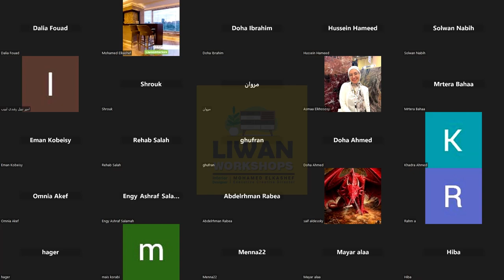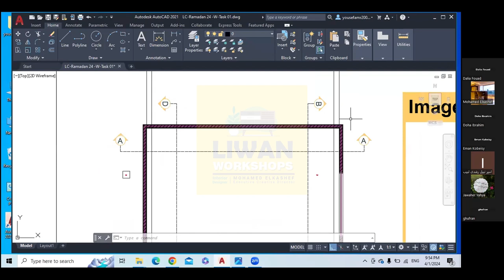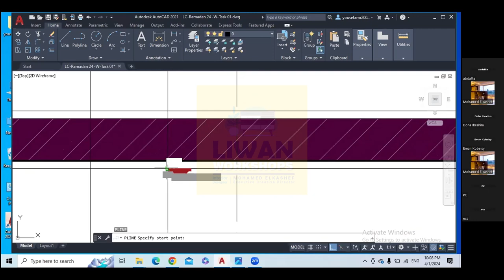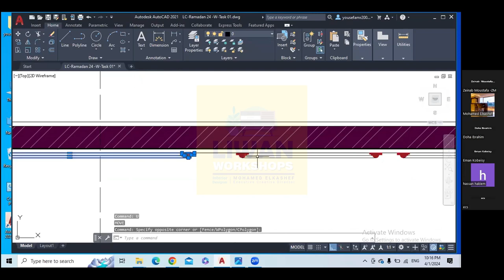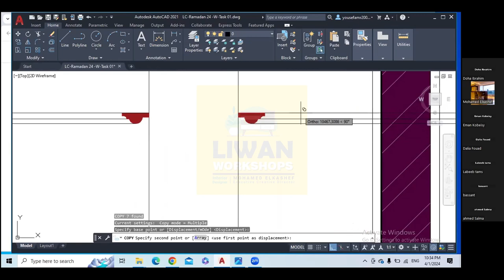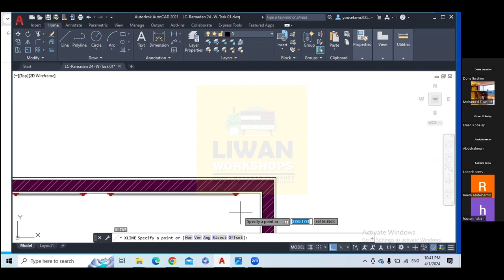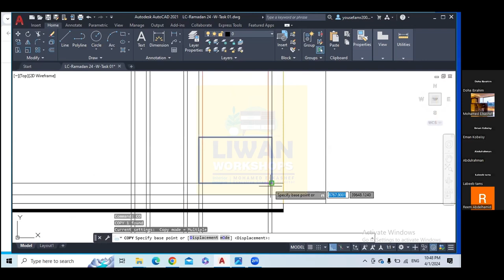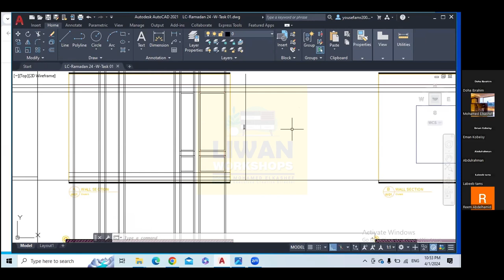Lecture 03 I Classic Walls - Part 01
🔵 محاضرة الثالثة : الجزء الاول
•من ورشة دراسة التصميم الحوائط الكلاسيك